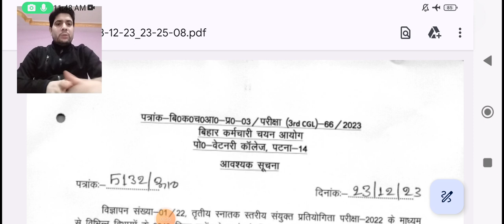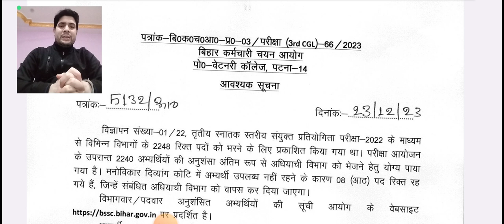BIHAR SACHIWALYE SAHAYAK RESULTS OUT🔥🔥@anexpertofgsallguru